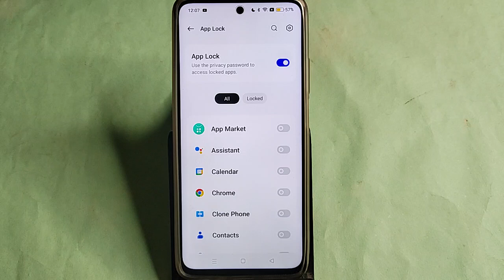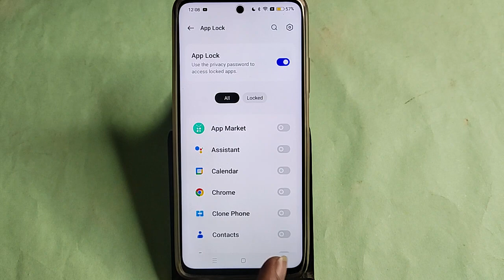Oppo Reno 11 5G me app lock kaise lagaye, how to set app lock in Oppo Reno 11 5G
Best powerful CPU under 10k

60-Inch Tripod with Bag

7 Socket 6A Extension Board